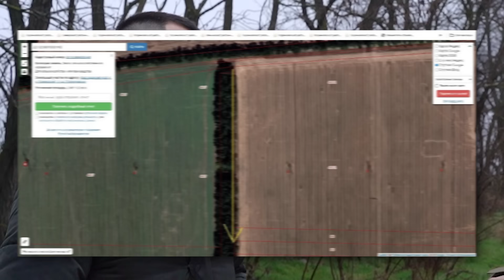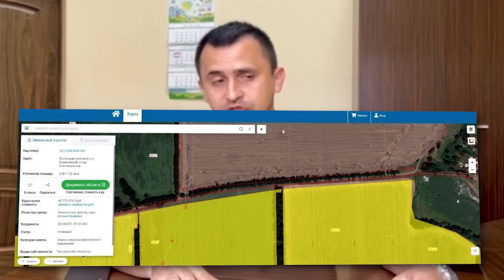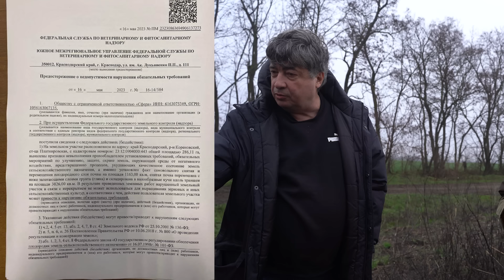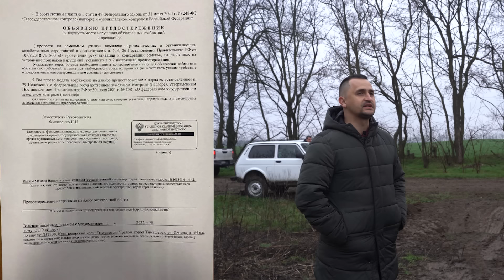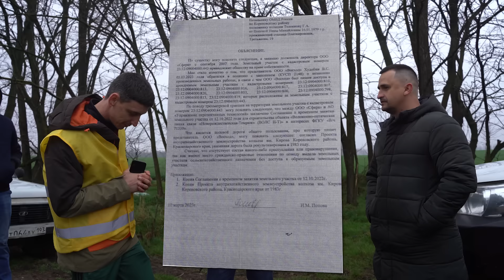Кукурузный скандал // Захват земли в Кореновске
На поле происходит конфликт: тракторы перегородили дорогу, юристы вмешиваются, а сельхозтехника не позволяет вывезти урожай. Как разрешится этот инцидент? Кто прав?

01:12 Что за скандал?
02:12 Предыстория
02:55 Уборка кукурузы в прямом эфире
03:58 Юрист от ООО «Восход» про данный инцидент
06:47 Гравийная дорога - не объект недвижимости
09:31 Ров - какая цель и для чего нужен?
12:13 Понеслась. Трактор перегородил всю дорогу.
17:00 Приехала «шишка», чтобы нас выгнать
20:20 Почему техника преграждает дорогу?
30:10 Пытаемся вывезти кукурузу с поля
34:20 Интервью с водителями камазов, которые перегородили дорогу
36:45 Выпустили ли первую машину с кукурузой?
37:11 Ивана хотят привлечь к ответственности - за что?
40:21 Валерий Петрович защищает свое право
41:22 Почему не дают убрать урожай?
45:54 Законная точка зрения юриста
53:30 Страны НАТО - образец сельского хозяйства по мнению Валерия Петровича
57:53 Поможет ли полиция в сборе урожая?
58:50 Юрист о ситуации - почему нет решения проблемы?
01:01:45 Зачем Валерий Петрович вызвал правоохранительные органы?
01:03:22 Куда писать, чтобы мы вам помогли, если вы столкнулись с такой ситуацией?
01:04:05 Открыли ли проезд для выезда машин с урожаем?